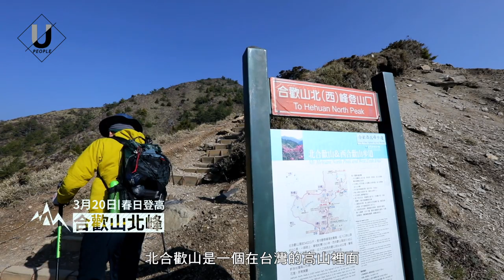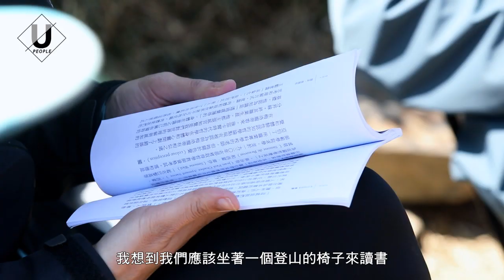優人物-詹偉雄 走進山林的完美退休生活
詹偉雄有很多豐功偉業，趨勢觀察家、數位時代總編輯、學學文創副董事長，演講、出書、辦雜誌，是身居城市、眼觀塵事的都市人。他卻在退休後，走進了山林，用全身感官與山對話，接收周遭環境千變萬化展示的微小但精緻的生命力，「我的原則就是離開城市、待在山中。這就是我最大的人生期望。」